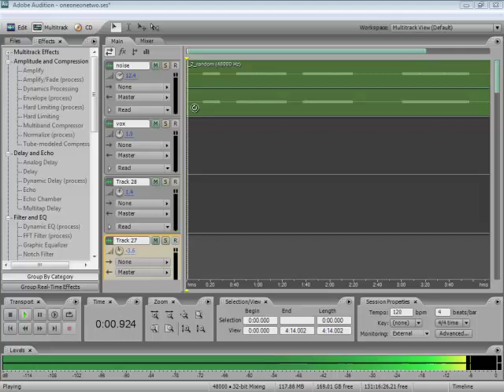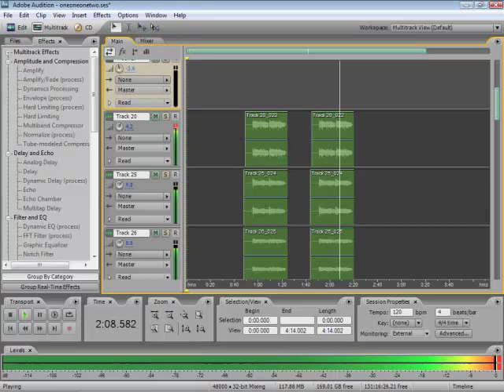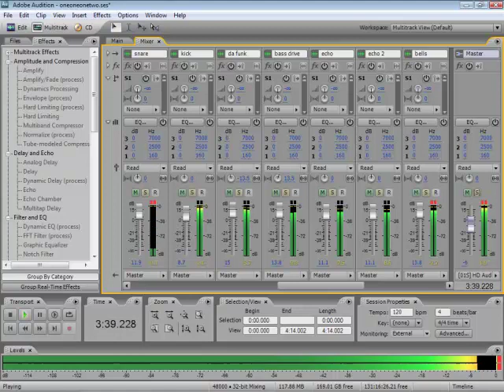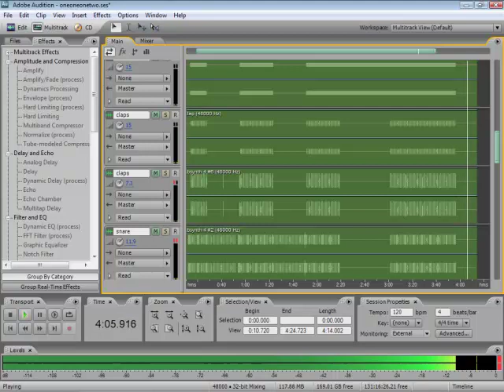FL electropop song using adobe audition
I made the beat in FL studio, and exported each individual track to adobe audition and recorded the chorus vox... this is what you get. thanks